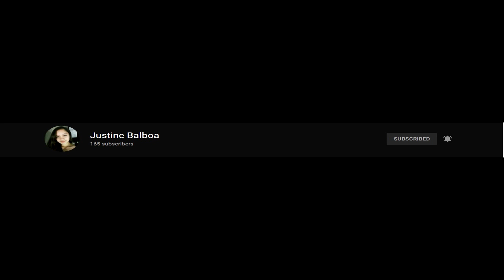Namigay Ako ng Nike SB Dunk "Pink Pigeon" at J1Dior Low plus Unboxing|Kuya M Vlogs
Wazzup mga Ka MM….

Please do not forget to watch all my videos on my...

MORE SNEAKERS PRIZES AND 1k Gcash  WINNERS.

TEAM MM ROAD TO RICHES…